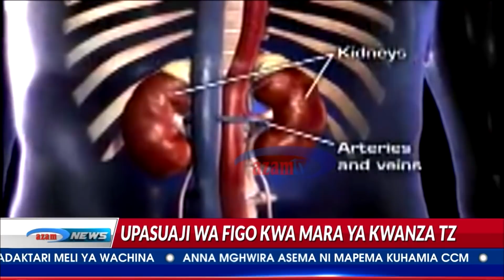Azam TV-Muhimbili yafanikiwa kufanya upasuaji na upandikazi wa figo